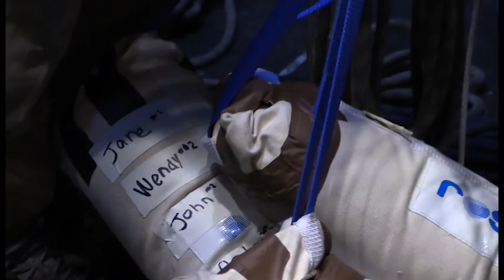Clackamas High School Peter Pan Preview Short